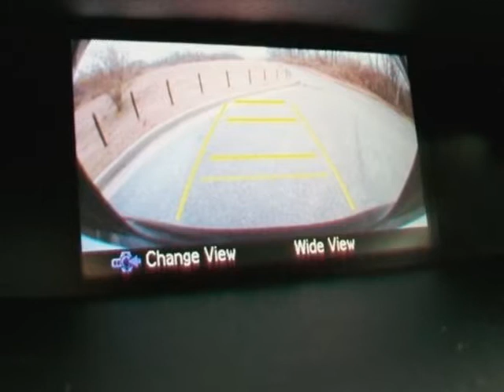2012 Honda CR-V 2WD 5dr EX SUV - Franklin, TN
Darrell Waltrip, Franklin, TN - Honda CR-V EX 2WD